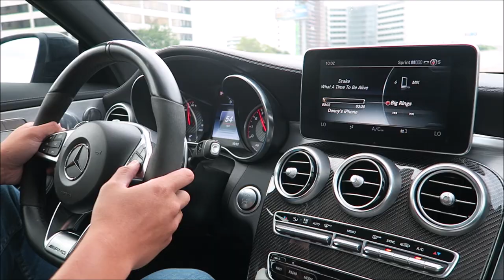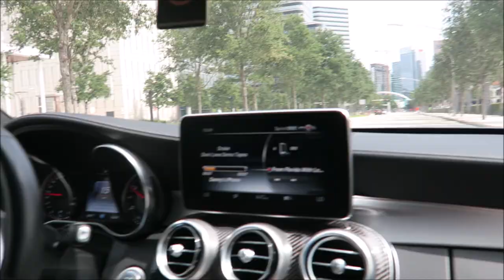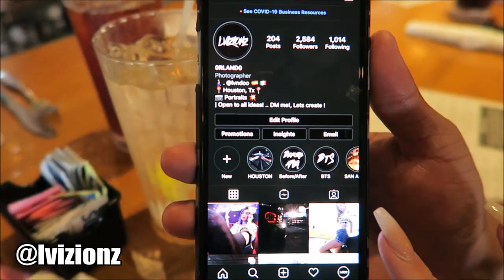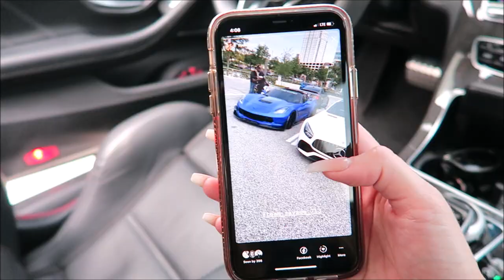TEAM SAVAGE Car Cruise! VLOG Fast cars & Friends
Hi, my Angels!♥ Hang out with the club and I on this car cruise! See what its like hanging with Team Savage!